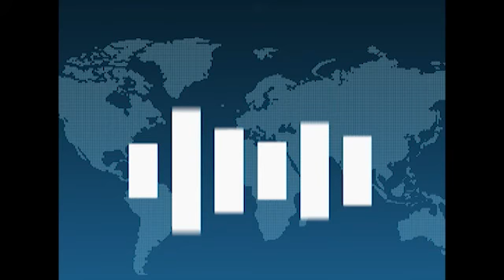8/22 World News roundup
Round up of top news stories from around the world.